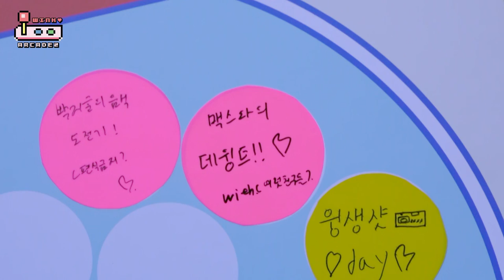[ENG] [Wink Arcade 2] 맥스와의 데윙트💝